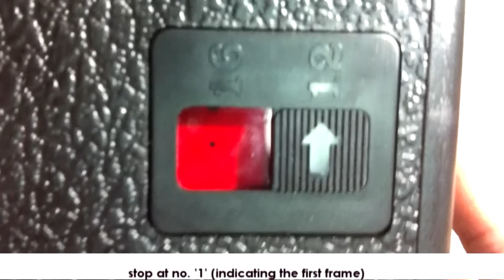Loading the Holga 120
How to load the Holga 120.
~note. there are various other loading methods.